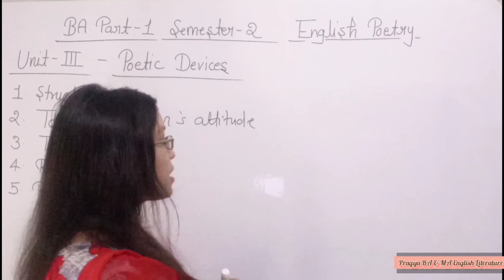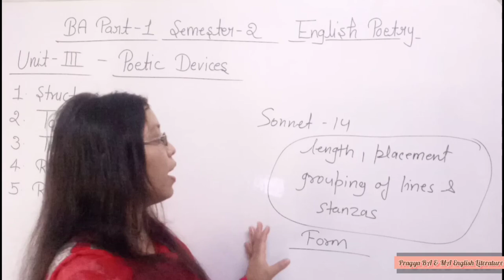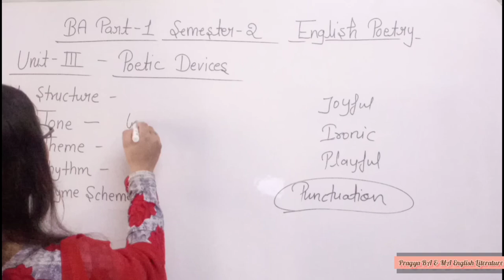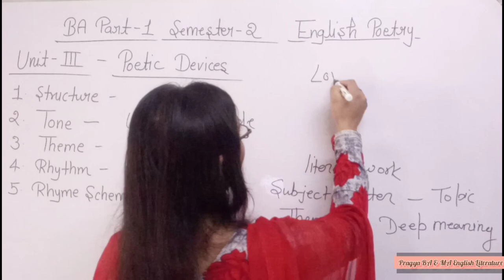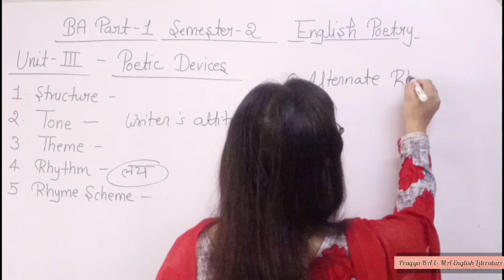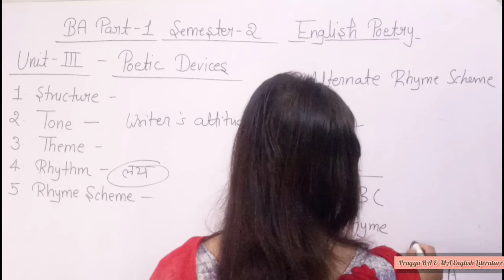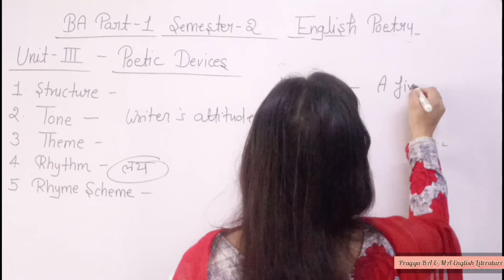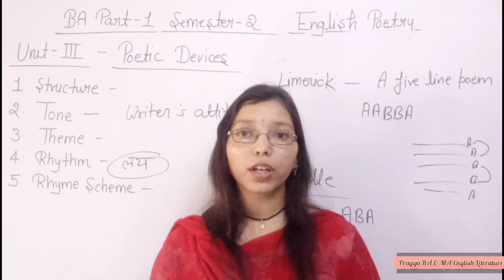Poetic Devices Ba 2nd Semester/Unit - 3/ poetic devices in English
In today's video I have discussed about the Unit 3 - Poetic Devices.

English Poetry for BA Part 1 Semester 2.

Topics included in this video 👇

Poetic Devices
What is Structure, Tone, Theme, Rhythm and Rhyme Scheme in literary work

what is allegory in English literature/ ba 2nd semester english poetry / Unit 1 Forms of Poetry

What is Elegy /Forms of Poetry / Unit 1/ ba 2nd semester english poetry/ all up state University

What is Sonnet /Forms of Poetry/ Unit 1/ BA 2nd semester english poetry /All Up State University